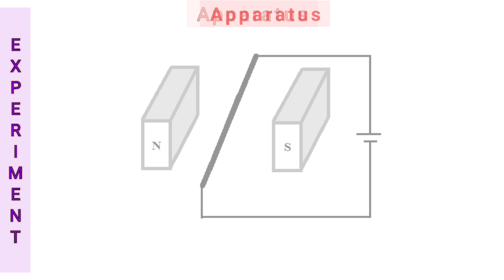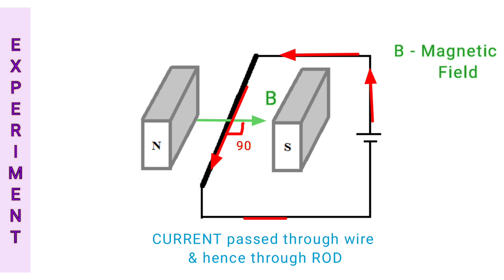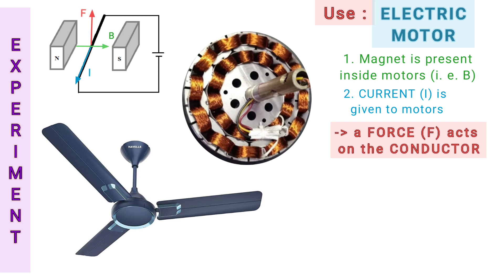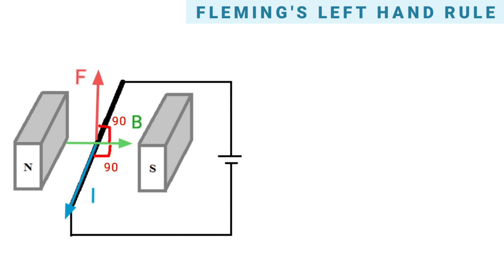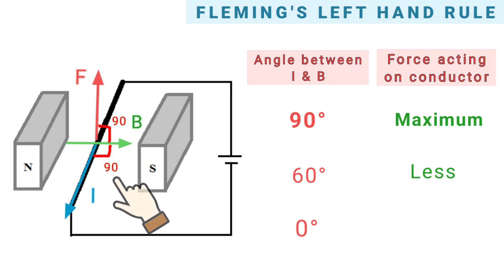Chapter 12 Topic 3 Fleming's Left Hand Rule | Magnetic Effects of Electric Current | Class 10 CBSE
Flemings Left Hand Rule done as an Experiment

0:00 1.Question
0:30 2.Apparatus
1:25 3.Experiment
2:45 4.Result - Rule
4:07 Topic Notes Sheet